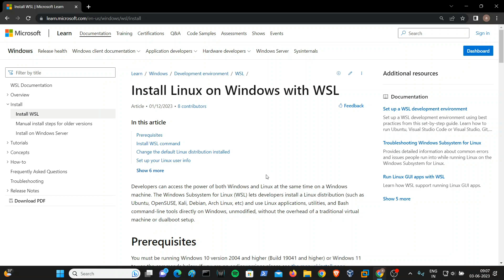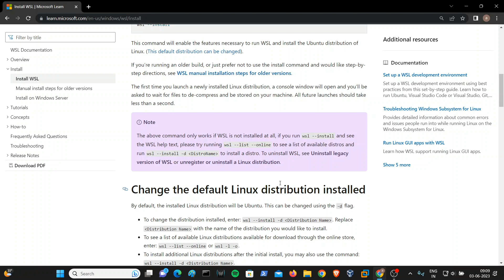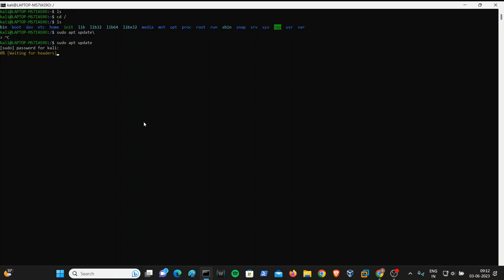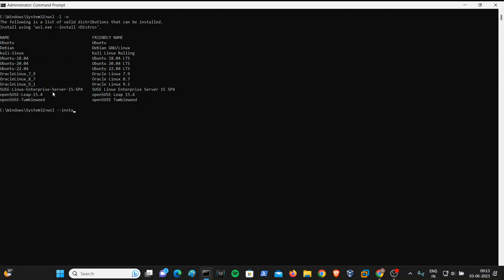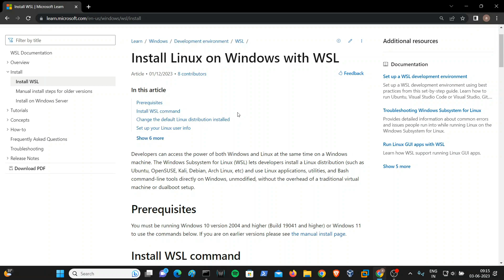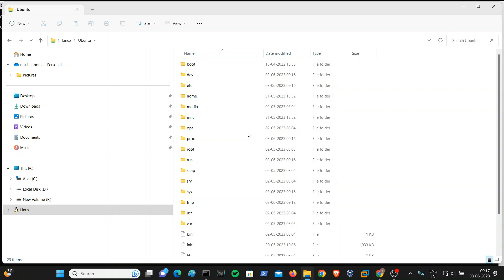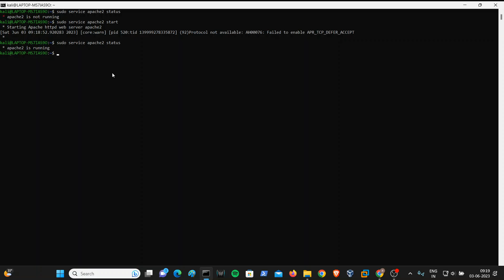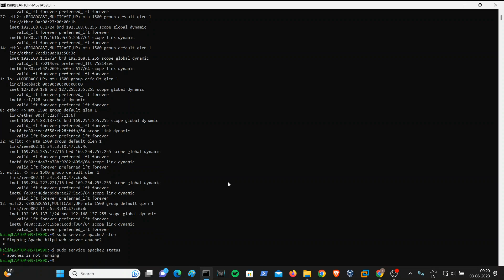Installing linux without virutal box or dualboot | wsl | Kali-Linux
Learn Hacking In Telugu💻
Voice Of Telugu - Ethical Hacking is a telugu hacking youtube channel you can learn here ethical hacking, security, penetration testing and malware analysis etc...

               All video’s and tutorials are for informational and educational purposes only. We believe that ethical hacking, information security and cyber security should be familiar subjects to anyone using digital information and computers. We believe that it is impossible to defend yourself from hackers without knowing how hacking is done. Videos provided on ( Voice Of Telugu - Ethical Hacking ) youtube channel. Is only for those who are interested to learn about ethical hacking, security, penetration testing and malware analysis. Hacking tutorials is against misuse of the information and we strongly suggest against it. Please regard the word hacking as ethical hacking or penetration testing every time this word is used.
(this channel doesn't provide any kind of illegal stuff at any cost. Every video on This channel is about knowledge on technology)

cyber security voice of telugu hacking ethical hacker jobs in india voice of telugu 2.o
 qubes os bruteforce attack dictionary attack,darkweb anonymity.